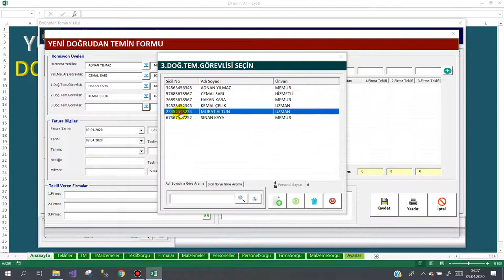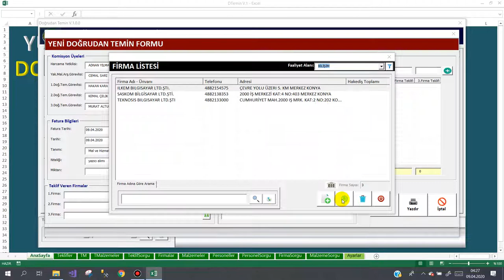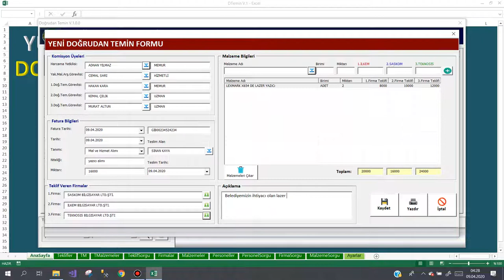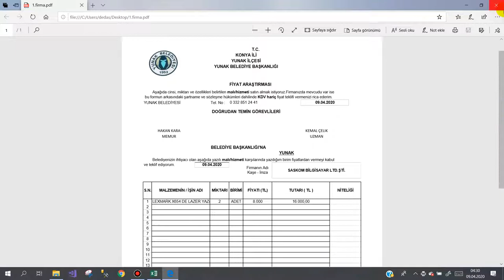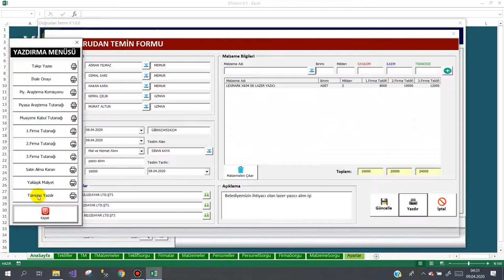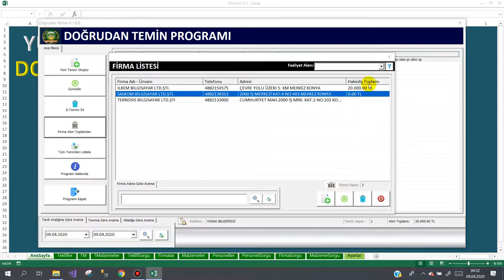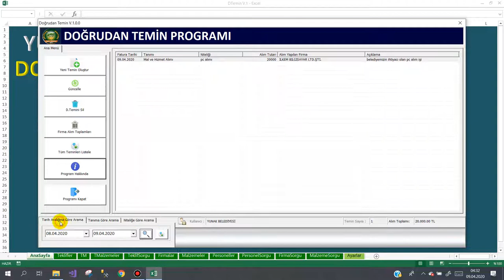Doğrudan Temin Programı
Doğrudan Temin Nedir?
Doğrudan temin, 4734 sayılı Kamu İhale Kanunun Tanımlar maddesinde aşağıdaki biçimde tanımlanmıştır.
Doğrudan temin : Bu Kanunda belirtilen hallerde ihtiyaçların, idare tarafından davet edilen isteklilerle teknik şartların ve fiyatın görüşülerek doğrudan temin edilebildiği usulü, Doğrudan temin işlemleri 15 Ağustos 2003 tarihli ve 25200 sayılı resmi gazetede yayınlanan 4964 Sayılı Bazı Kanunlarda Değişiklik Yapılması Hakkında Kanun” ile 4734 sayılı Kamu İhale Kanunundaki uygulanacak ihale usulleri bölümünden çıkarılmıştır.

Doğrudan temin süreci bir ihale usulü olmayıp idareler tarafından gerçekleştirilen bir alım sürecidir. 4734 sayılı Kanunun 22 nci maddesinde belirtilen durumlar için gerçekleştirilecek olan doğrudan teminler, ihtiyaçların Kanunun 18 inci maddesinde sayılan ihale usulleri için tespit edilen kurallara uyulmaksızın; ilan yapılmadan, teminat alınmadan, ihale komisyonu kurma ve anılan Kanunun 10 uncu maddesinde sayılan yeterlik kriterlerini arama zorunluluğu bulunmaksızın, ihale yetkilisince görevlendirilecek kişi veya kişiler tarafından piyasa fiyat araştırması yapılarak temin edilmesi mümkün bulunmaktadır.

Doğrudan temin yönteminde amaç idarelerin ihtiyaçlarını kolay karşılamalarını sağlamaktır. Yapılacak doğrudan teminlerde ihtiyacın niteliğine göre ilan yapılması, teminat alınması, ihale komisyonu kurulması, isteklilerde belirli yeterlik kriterlerinin aranması ile şartname ve sözleşme düzenlenmesi gibi hususlar idarelerin takdirindedir.
Doğrudan temin sürecine ilişkin düzenlemeler 4734 sayılı Kamu İhale Kanunu ve Kamu İhale Genel Tebliğinin 22. Maddesinde belirtilmiştir.